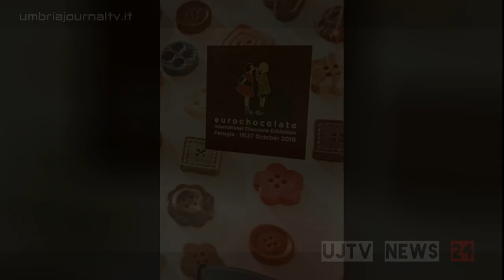Video La Stanza dei Bottoni Eurochocolate 2019 Presentata a Perugia nuova edizione